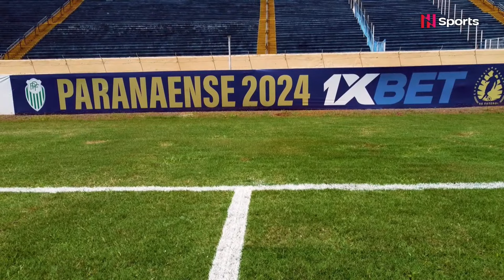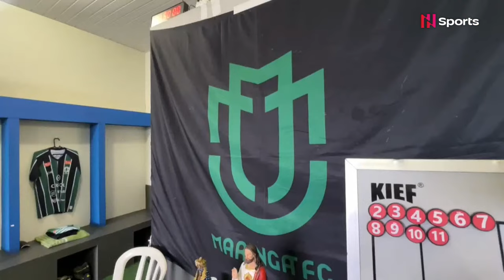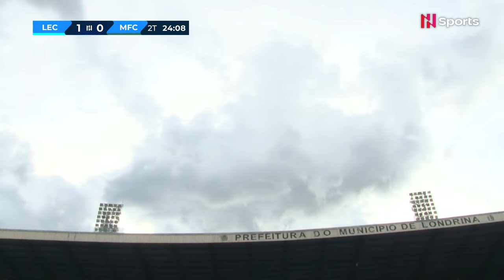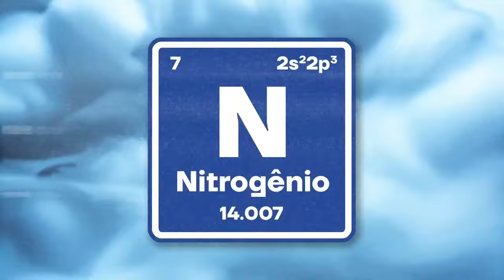Campeonato Paranaense 2024: Londrina x Maringá - 11ª Rodada - AO VIVO - COM IMAGENS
O Campeonato Paranaense destaca a transmissão ao vivo de Londrina x Maringá, às 16h, em jogo válido pela décima primeira rodada do Campeonato Paranaense 2024.